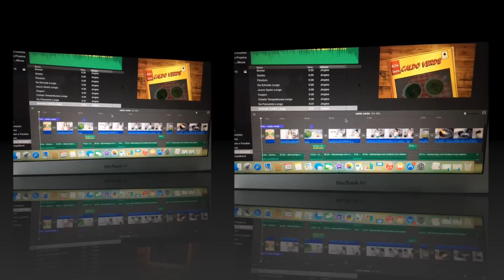Vlog Familia, marido churrasqueiro, CcPah, bagunça #2 | Paloma Soares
Esse é um vídeo de Vlog Familia, marido churrasqueiro, ccpah, bagunça #2. Vale a pena conferir! Paloma Soares

-snapchat palomasoaresg